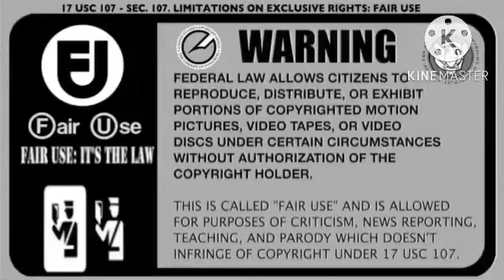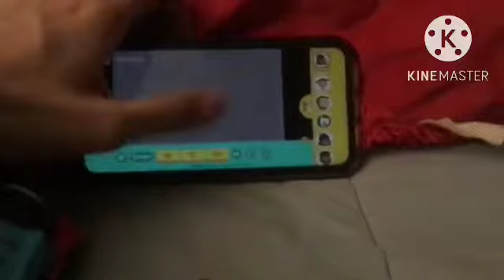Kourai & Friends RAGES TO SYRUP AIN’T SYRUP!!! ep.22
WARNING: DO NOT LICK TREES OR YOU WILL GET SIIIIIIIIIICK!

AND RYAN KAJI STOP MAKING VIDEOS!!!

AND ELINOR…
u suuuuuuuuuuuuuuuuuuuuuuuuuuuuuuuuuuuuuuuuuuuuuux

Okay enjoy this video hopefully…